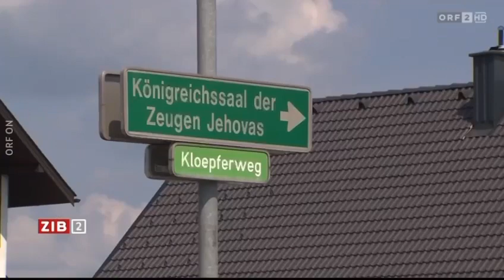NEWS - Bombenanschlag STMK / Ex-Frau eigentliches Ziel (29.05.2024) / jehovaszeugen Zeugen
NEWS - Bombenanschlag STMK / Ex-Frau eigentliches Ziel (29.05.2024) / Jehovas Zeugen